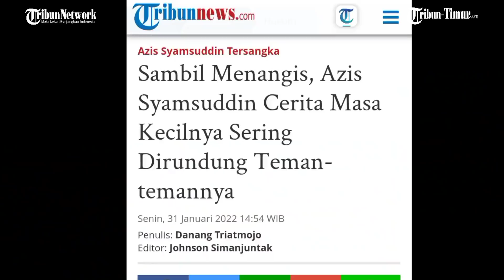Sedihnya Azis Syamsuddin Nangis Depan Hakim, Baca Pembelaan Diri di Sidang Suap Penyidik KPK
TRIBUN-TIMUR.COM - Politisi Partai Golkar, Azis Syamsuddin menangis di depan majelis hakim.
Melansir tribunnews,  Mengawali pembacaan pleidoi atau nota pembelaan, mantan Wakil Ketua DPR RI Azis Syamsuddin curhat kerap di pelonco saat masih kecil.

Ia menceritakan kisah masa kecilnya itu sambil menitikkan air mata.

Tangisan Azis itu terjadi dalam sidang kasus dugaan penyuapan penyidik KPK, di Pengadilan Tindak Pidana Korupsi (Tipikor) Jakarta, Senin (31/1/2022).

Dalam kasus ini, Azis duduk sebagai terdakwa.

(TRIBUN-TIMUR.COM)